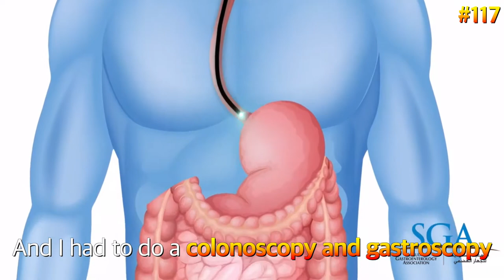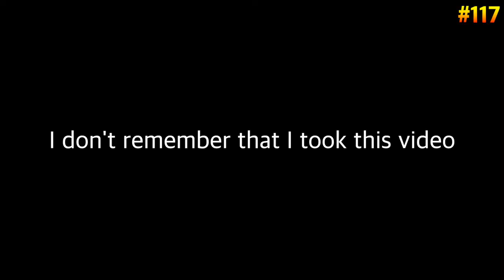Trying to be awake during Endoscopy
I tried to be awake during Endoscopy
It was funny haha